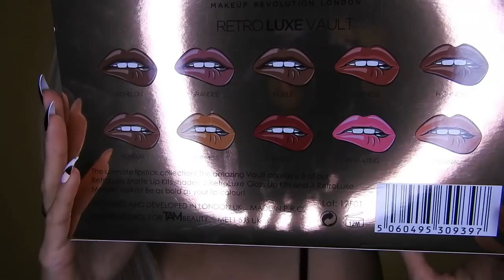MAQUILLAJE REVOLUTION 😱 PALETAS Y LABIALES Y MAS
🐝MIS PESTAÑAS  6D lo puedes conseguir